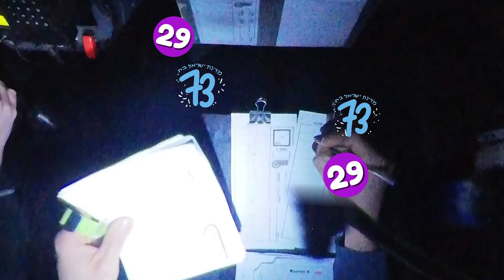Autosuunnistusta: UFAK 60-v lenkki 4.3.2023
Autosuunnistuksen SM-sarjan avauskilpailu. Riiho-Nousiainen